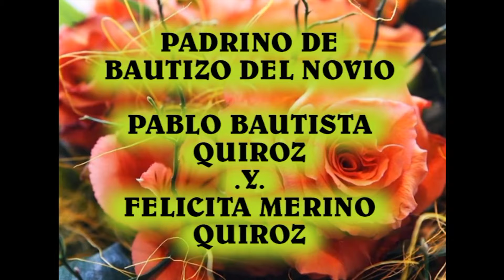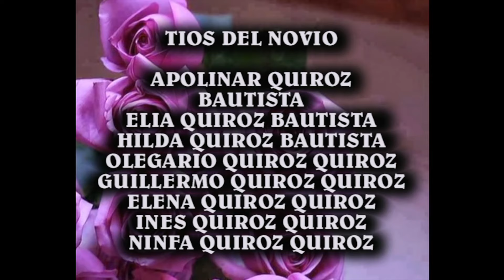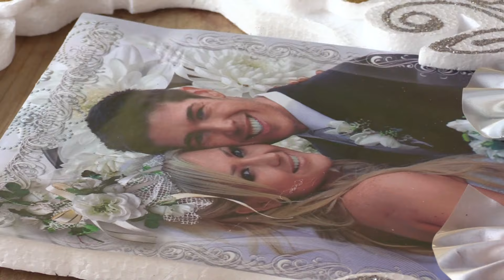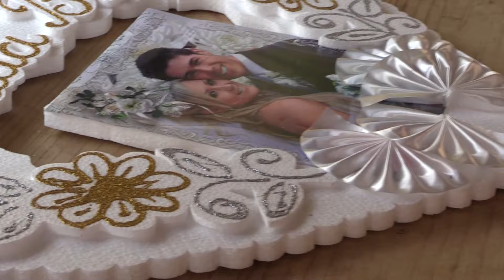NUESTRA BODA CARINA Y ELISEO EL CARASOL.IXT.JAM.OAX PARTE 1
PRODUCCIONES VALENTIN ALA ORDEN ALOS SIG.NUM